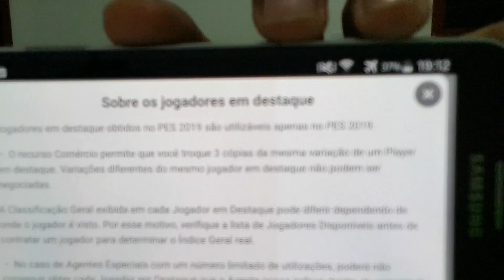OS JOGADORES EM DESTAQUE VÃO SUMIR? EU POSSO TROCAR 3 DESTAQUES POR CR7 OU MESSI? TUDO SOBRE O PES!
🔴BAIXE O NIMO TV PRA JOGARMOS JUNTOS  E SEGUE LÁ JL TUTORS IGUAL AQUI  NO YOUTUBE》

🔴MEU CANAL NA NIMO TV 》Estou fazendo streaming na Nimo TV. Venha assistir e se divertir!

🔴 VEJA TODOS OS VÍDEOS DA SÉRIE O QUÊ ACONTECE SE 》

JL RECOMENDA✌🎮

TAMANHO 》1,64GB
FABRICANTE 》KONAMI
ONLINE》SIM